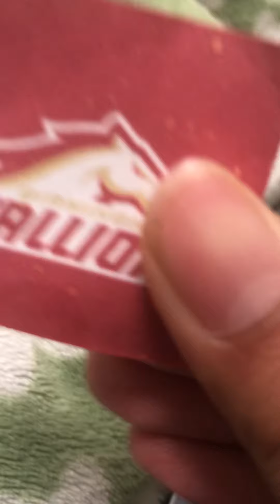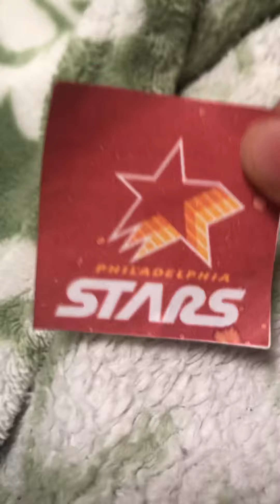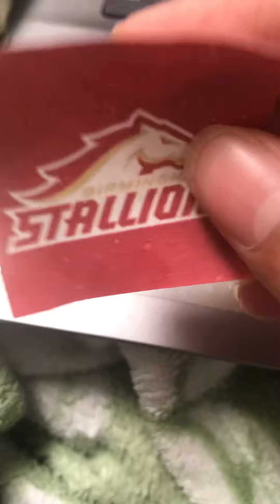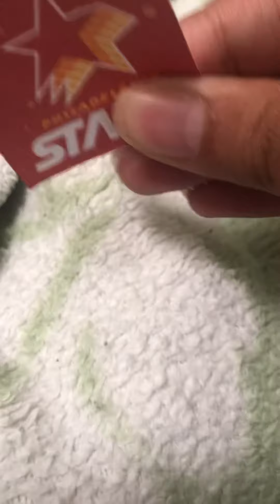USFL Championship Teams reaction to the 2022 USFL season part 1: Regular season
Timestamps:
0:00 Intro
0:09 Birmingham Stallions
0:11 Philadelphia Stars